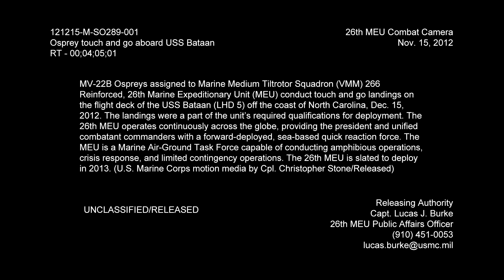MV-22B Osprey Touch-and-Go Landings on USS Bataan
26th MEU/USS Bataan Group Sail Exercise.  Video by Cpl. Chris Stone | 26th Marine Expeditionary Unit | Date: 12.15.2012.  MV-22B Ospreys assigned to Marine Medium Tiltrotor Squadron (VMM) 266 Reinforced, 26th Marine Expeditionary Unit (MEU) conduct touch and go landings on the flight deck of the USS Bataan (LHD 5) off the coast of North Carolina, Dec. 15, 2012. The landings were a part of the unit's required qualifications for deployment. The 26th MEU operates continuously across the globe, providing the president and unified combatant commanders with a forward-deployed, sea-based quick reaction force. The MEU is a Marine Air-Ground Task Force capable of conducting amphibious operations, crisis response, and limited contingency operations. The 26th MEU is slated to deploy in 2013. (U.S. Marine Corps motion media by Cpl. Christopher Stone/Released).  HD Video.  High definition.